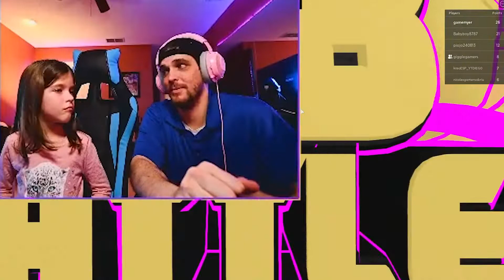Roblox RB Battles #2 💪💥 Loser Gets Punished 😂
Stakes:
If Gamemyer, he must show the world his amazing dancing skills through one of his most cringe-worthy dancing performances ever recorded. If Noelle loses, then she gets to wear the lucky mustache of her choosing for the entire next episode.
Roblox RB Battles has NEVER had more on the line. This time we've really outdone ourselves. The stakes are so high that most people would fold under the immense amount of pressure riding on each and every round. What will happen? What's behind every twist and turn? Are there even twists or turns at all? There is only one way to find out. 😆

We will have it up on here too at some point anyways. 😂

We hope you enjoy our video and come back to watch our new episodes weekly!